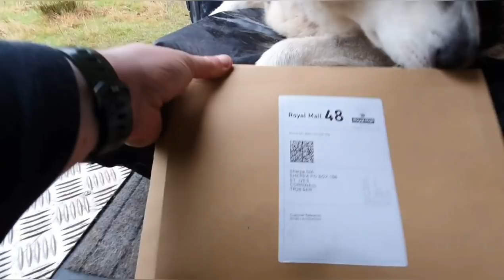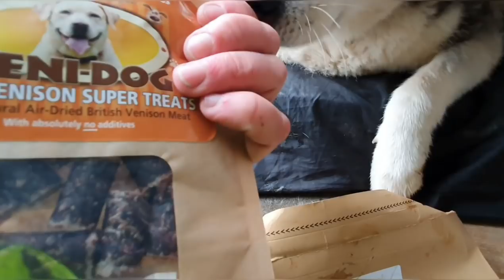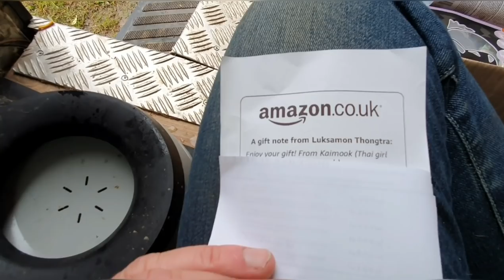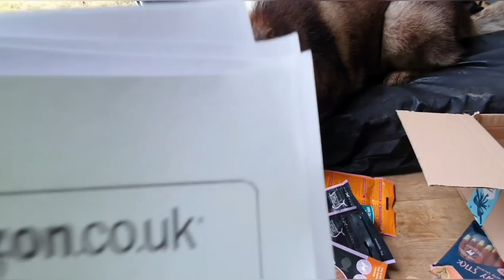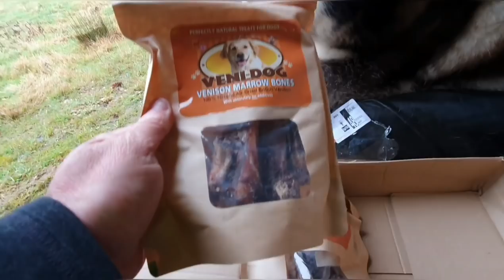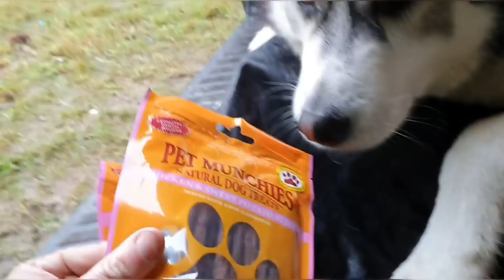Sherpa opens his gifts sent by you | Lucky Malamute loves you all